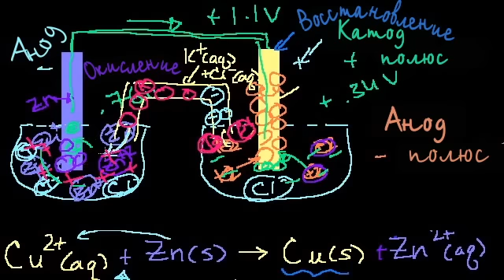Гальванические элементы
Galvanic cells